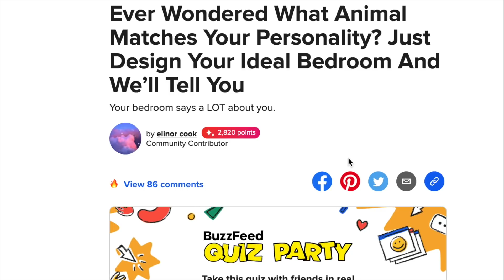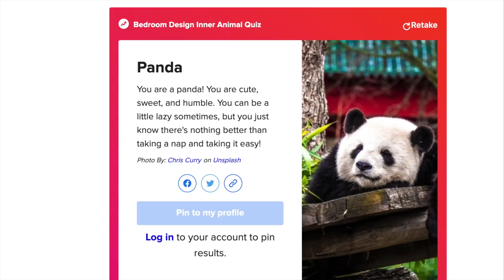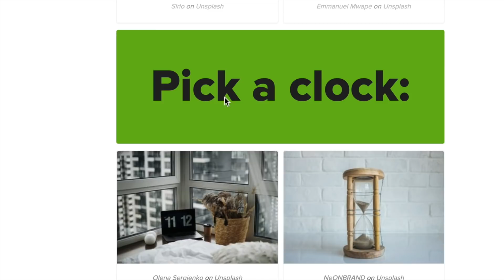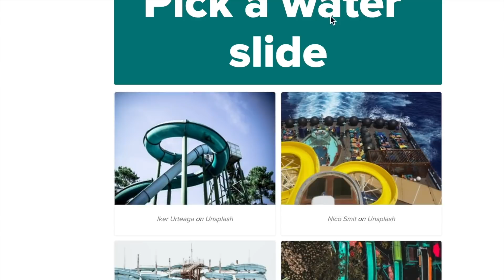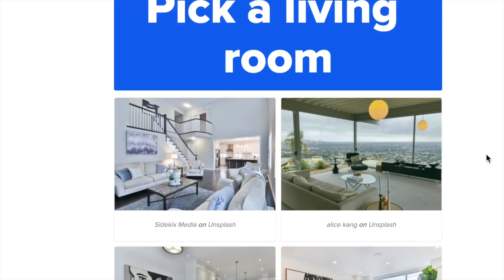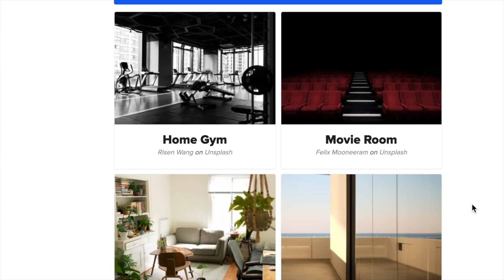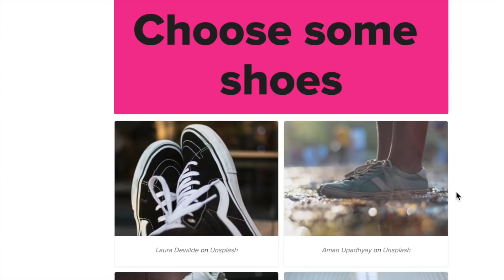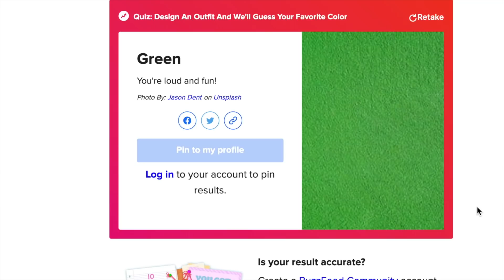ASMR Trying Buzzfeed Quizzes!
Hey everyone I hope you all enjoy today’s brand new video! I love you all so much and I hope you have a wonderful day💜💜

Make sure to keep my channel a positive, accepting and loving channel!🔆